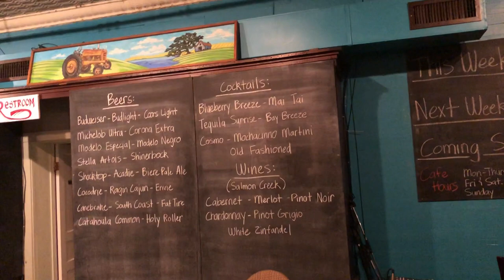Forest Huval, Jonno Frishberg "Reel de Coquin" IMG 0261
“The name of that song is ‘Reel de Coquin’, it means Dance of the Thieves,” Forest says. It was the last dance of the evening at Joie de Vivre Café in Breaux Bridge, and he and Jonno Frishberg got into it. “It was a tune originated back in the day by Dennis McGee and has been played by fiddlers ever since'” says Forest.
The first time i heard Forest play December 31, 2012, when he was playing accordion with the late great and dearly missed Al Bernard at a house party.
Since then he's taken up the fiddle, Al would be impressed.
Link below to  2011 story and video